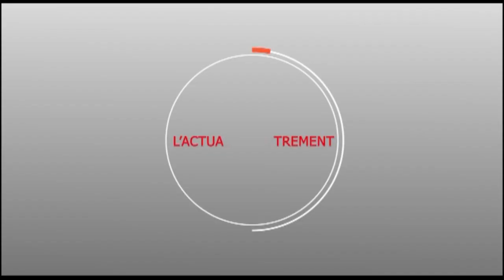WAJAYU MAGAL DAROU MOUHTY 2019 : DISCOURS DE SERIGNE ABDOU LAHAD MBACKE "GAINDE FATMA "